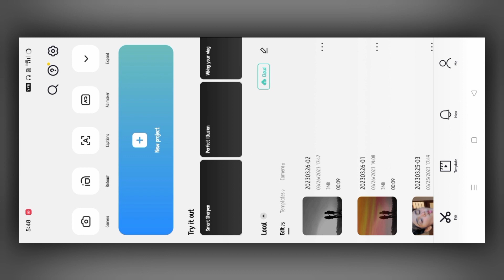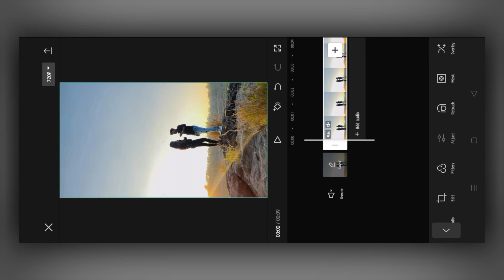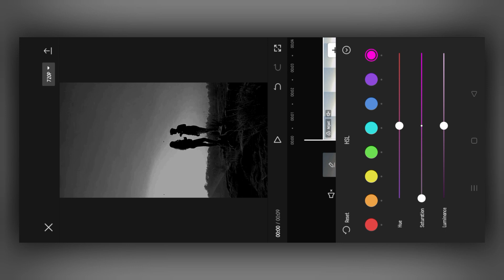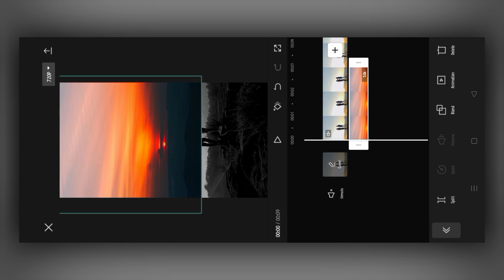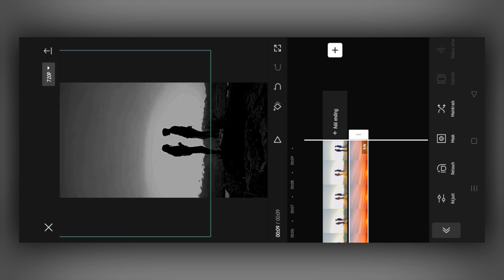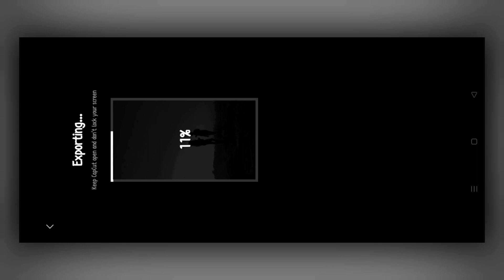How To Make Aesthetic Sky Chenge Video Editing | Aesthetic Black Character Video Editing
🔺️ TOPIC COVER IN THIS VIDEO :

Video background change video editing